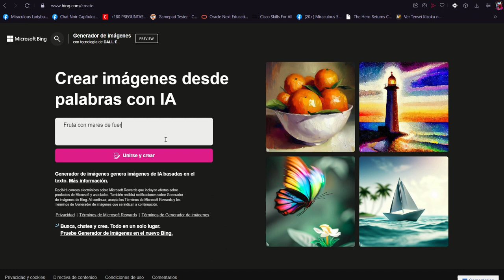Bing Image Creato